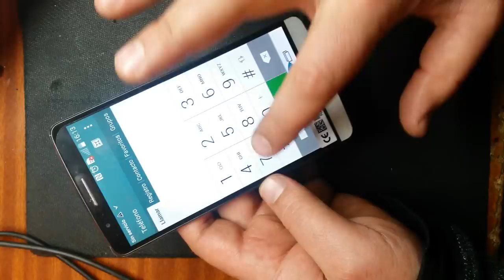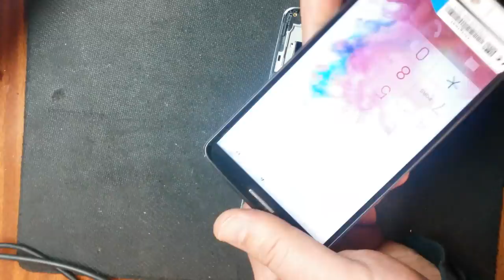LG G3 D855 замена дисплейного мдуля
Уникальный дизайн, дисплей Quad HD 5,46”, 4-ядерный процессор 2,5 ГГц